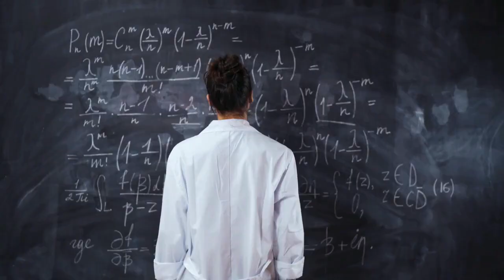5 Difficult Changes That Determine Your Destiny